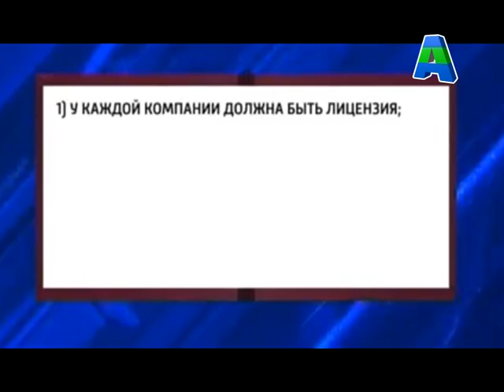Телеканал Амурск - Лицензирование управляющих компаний